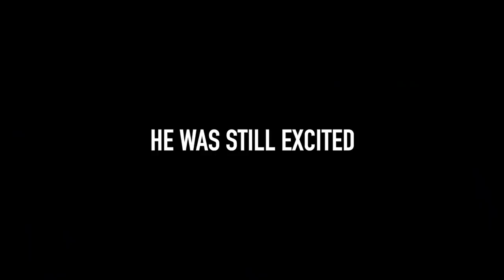SPENDING A DAY w/ MY LITTLE BROTHER! *vlog*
We surprised my little brother with his lifelong dream. he couldnt believe it